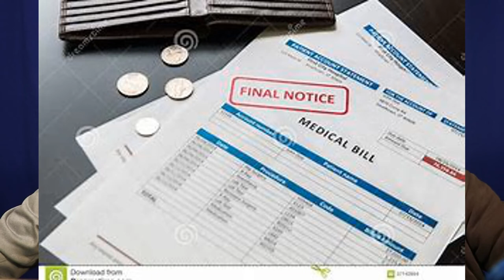Things That Will Soon Disappear From Your Life!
"The Times They Are a Changin" Things that have become a part of your normal, everyday life will soon become obsolete! Some of these are creature comfort items too! How much longer will we carry cash? Do we really need to write checks? When was the last time your home phone rang and it was for you?

Blogs:
Lougallaghers.blogspot.com
Corvetteronnie.blogspot.com

Trico Welding Supplies, A Magnegas Comporation

For February, mention "Men Are So Smart" and receive $250 off your deductible  (Expires 2/28/2019) Call for your estimate today!

For February, New Brake Pads and Re-surfaced Rotors for just $159 per axle when you mention "Men Are So Smart!". Some restrictions apply. Call or text Joel for a quote today!